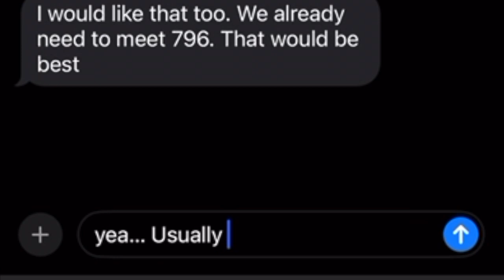The 2008 Chatsworth Train Collision 15 Years Later (REMASTERED) *Sneak Peak*